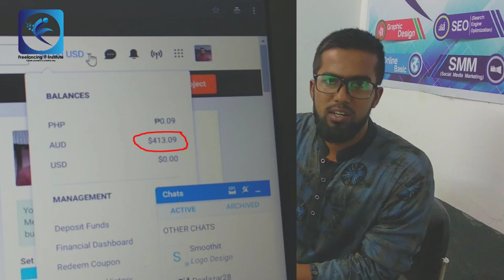ফ্রিল্যান্সিং জীবনে মাহির ফয়সাল এর সফলতার গল্প।The story of Mahir Faisal success in freelancer life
ভর্তি চলছে।

নওগাঁর একমাত্র ফ্রিল্যান্সিং ট্রেনিং সেন্টার ফ্রিল্যান্সিং আইটি ইনস্টিটিউট এ  কোর্স করে নিজেকে একজন সফল ফ্রীল্যান্সার হিসেবে গড়ে তোলার অনেক বড় একটা  সুযোগ রয়েছে ।
ফ্রিল্যান্সিং হল মুক্ত পেশা। আপনি এমন এক জায়গায় কাজ করবেন  যেখানে আপনার জন্য ধরাবাধা কোন সময় নির্ধারন করা নেই। ফ্রিল্যান্সিং পেশায় আপনি আয় করবেন আপনার নিজের দক্ষতাকে পুজি করে এবং স্বাধীনভাবে। এজন্যই একজন ফ্রিল্যান্সার একই সাথে স্বাধীন এবং তার কাজের ক্ষেত্রে সে দক্ষ। আপনার অর্জিত সার্টিফিকেটের চাইতে আপনার দক্ষতার মূল্য এই পেশায় সবচাইতে বেশী।
যাদের সৃজনশীল কিছু করার চিন্তা আছে, তারা ফ্রিল্যান্সিং শিখে অনলাইন এবং লোকাল মার্কেট  হতে প্রচুর অর্থ উপার্জন করতে পারেন। আউটসোর্সিং এর কাজের জন্য অনলাইনে রয়েছে বিশাল বড় এক ফ্রিল্যান্সিং জগত। ফ্রিল্যান্সিং আইটি আপনাদের দেখাবে সেই কাজের জগত।

কোর্সসমূহ:
✅ প্রফেশনাল গ্রাফিক ডিজাইন
{কোর্স মেয়াদ :4 মাস, 49 টি ক্লাস।}

✅ সার্চ ইঞ্জিন অপটিমাইজেশন
{কোর্স মেয়াদ :6 মাস, 48 টি ক্লাস।}

✅ এডভান্স ওয়েব ডিজাইন
{কোর্স মেয়াদ :6 মাস, 46 টি ক্লাস।}

✅ অ্যামাজন অ্যাফিলিয়েট মার্কেটিং
{কোর্স মেয়াদ :4 মাস, 35 টি ক্লাস।}

✅ প্রফেশনাল ডিজিটাল মার্কেটিং
{কোর্স মেয়াদ :6 মাস, 40 টি ক্লাস।}

ফ্রিল্যান্সিং আইটি ,কাজির মোড়-নওগাঁ । -

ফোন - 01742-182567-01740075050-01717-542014